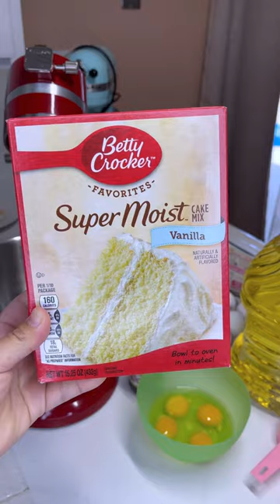COMO MODIFICO UN PAN DE CAJA SABOR VANILLA!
Gracias por apoyarme. Dios los bendiga